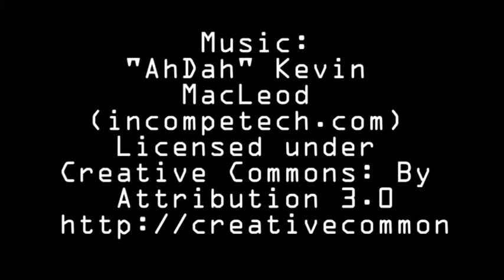Shot Types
Pan
Dolly
Lock Down
Zoom